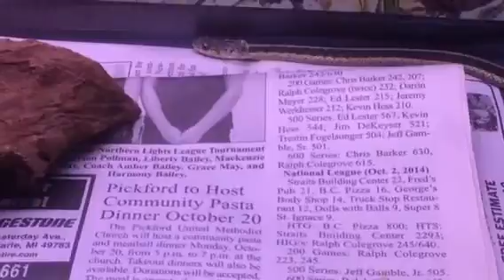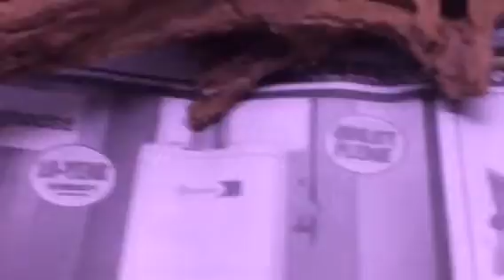Doing my to do list and working!!! | JIMMY MENDHAM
I've been busy for the last couple of days. Doing some animal work and babysitting my little brother and sister. Also a bonus footage and it's pretty cool. Thanks.